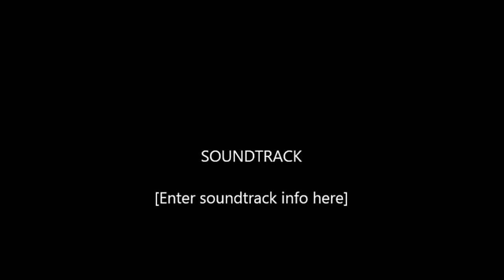Opening Endank Soekamti & SID kota Metro Lampung 2019